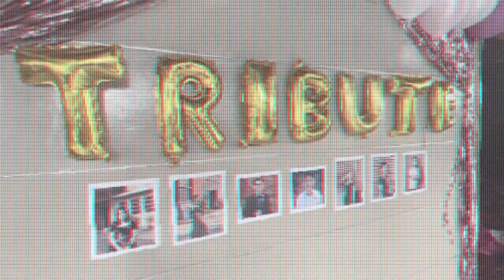travel vlog | year end party, swimming at Laguna & relieving stress w/ friends 🎊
Just want to share our year end party, moments with the best people and storing it here as I’m a memory hoarder 😁❤️